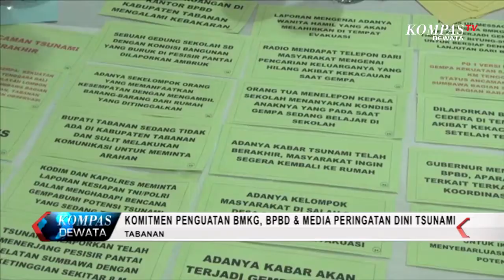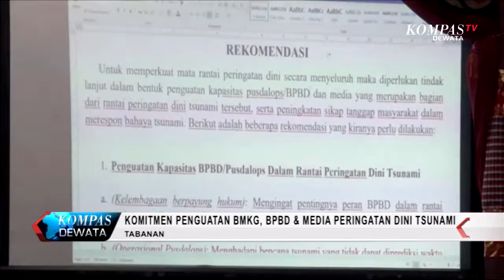TABANAN HARI KE II SEKOLAH LAPANG GEOFISIKA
JUDUL.